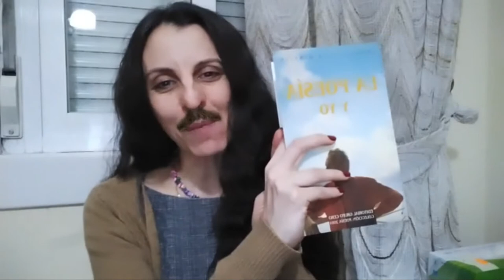Leyendo a Menassa_ Programa 251. La poesía y yo.